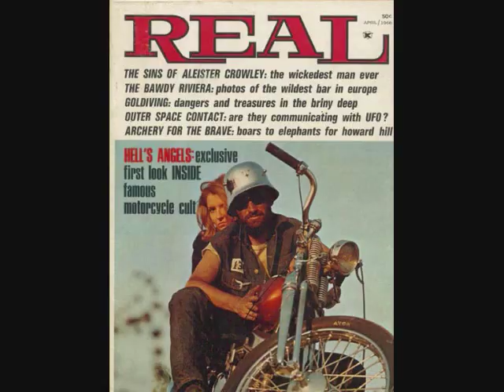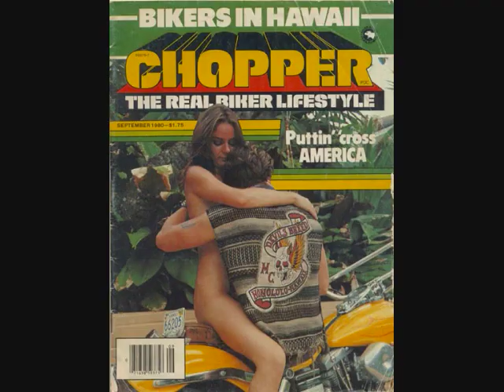Street Rock - Bad Ass Biker Video (ILL PREZIDENTE)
A collection of some badass biker clips, from past and present. An ode to the art of riding a motorcycle and the rebellious spirit of the open road. clips taken from The Wild One, Hells Belles, Wild Angel, Corpse Corps, Girl On a Motorcycle, Hell Ride, and She Devils on Wheels.